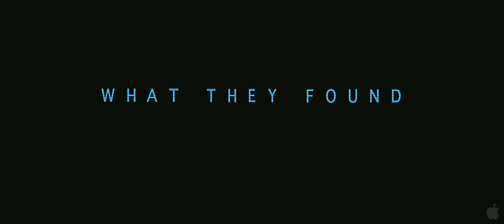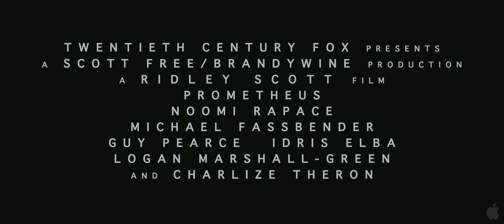Prometheus - Official Trailer [TRUE HD]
Prometheus Teaser Trailer
A Film by Ridley Scott

This Prometheus Trailer can also be found on the iTunes Movie Trailers site.

Release Date:
June 8, 2012 (USA)

Prometheus Movie Starring:
Michael Fassbender, Noomi Rapace, Charlize Theron, Idris Elba, Guy Pearce, Ben Foster, and Logan Marshall-Green

Prometheus Movie Screenplay By:
Damon Lindelof and Jon Spaihts